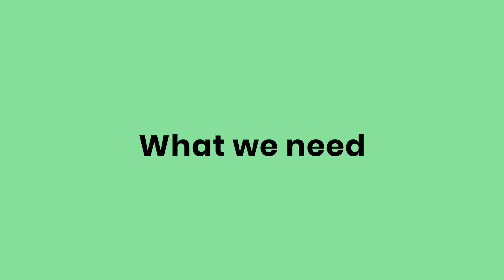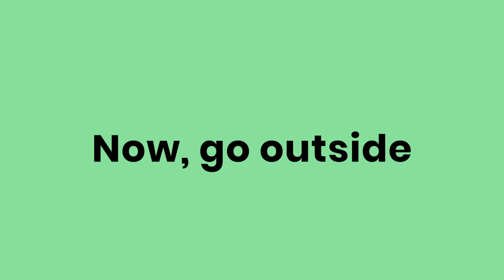Balkonbar flatversion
Video made by:
Roos Oosterbroek and Denise Pronk: @